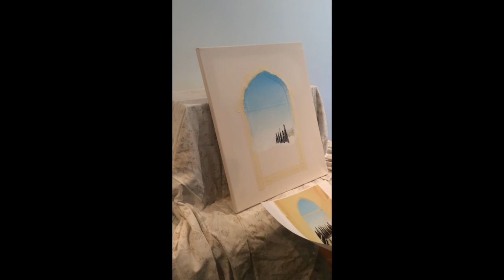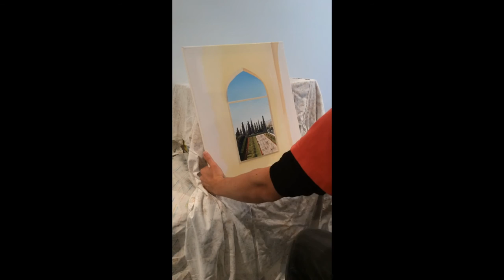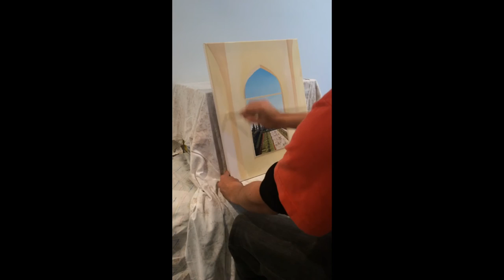Timelapse - Painting of Bahji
Acrylic Painting of Baha'i Holy place Bahji